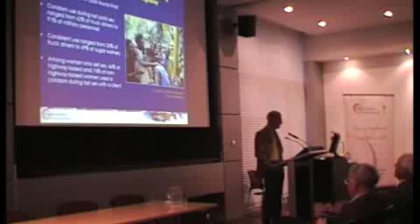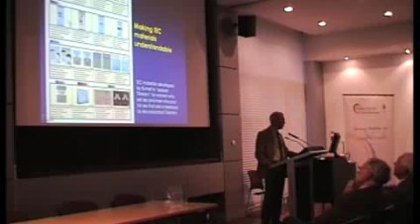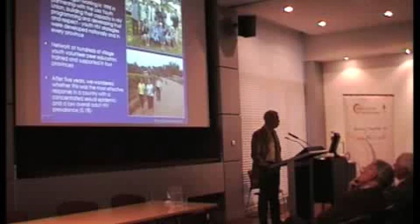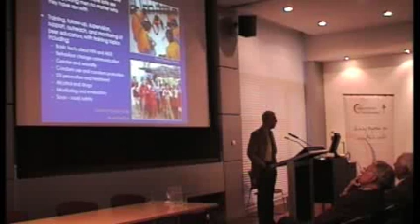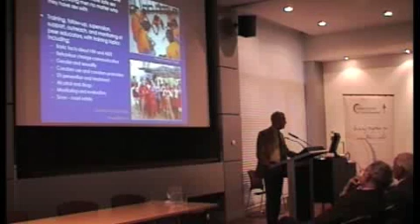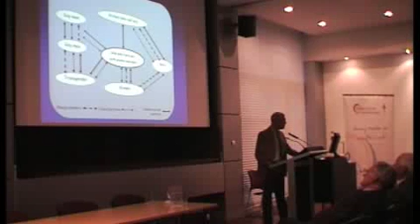Burnet Institute Fenner Lecture 2008 - Part 4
The 2008 Fenner Lecture was delivered by the Centre for International Health's Associate Professor Mike Toole. The title of his talk was 'HIV prevention in low-income countries: thinking outside the boxes'.

The Fenner Lecture is presented by, and pays tribute to, a Burnet Institute staff member who has made a significant contribution to the Institute's vision and mission in the areas of medical research and public health.

The Fenner Lecture honours Prof Frank Fenner AC, CMG, MBE, one of Australia's greatest scientists who has made outstanding contributions to international virology and public health.